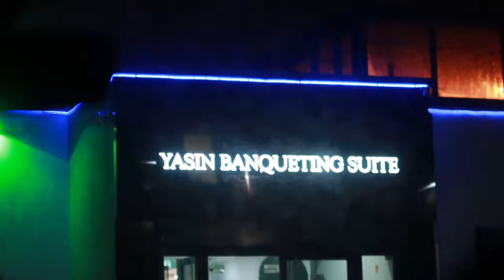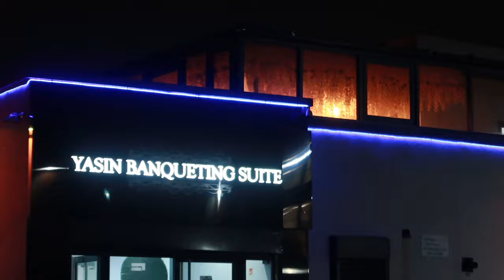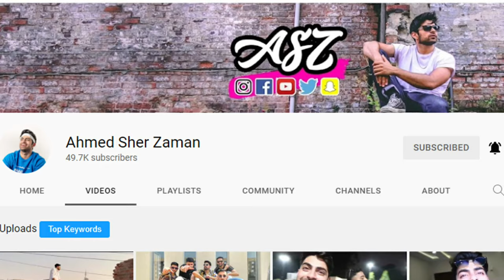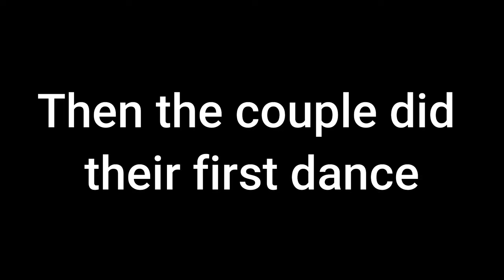MY COUSINS WEDDING VLOG IN LEEDS- DANCING,DESSERTS & MORE! ft.AhmedSherZaman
Hope you guys enjoy my pakistani wedding vlog of my cousins wedding in leeds! More vlogs to come! And shoutout to Nimrah and Ahmed Zaman!

LIKE THIS VIDEO  AND SHARE!!-___-